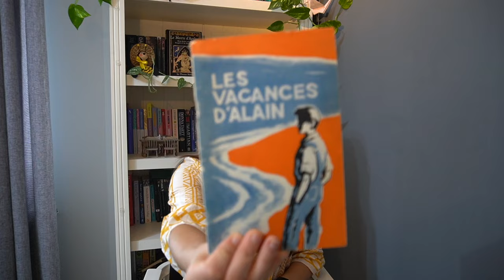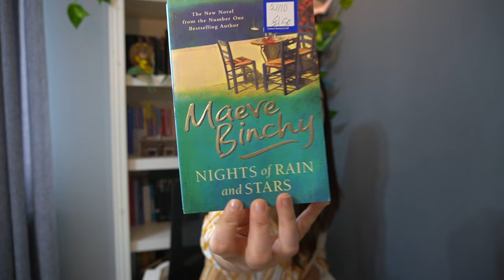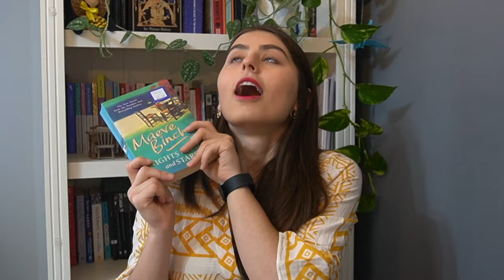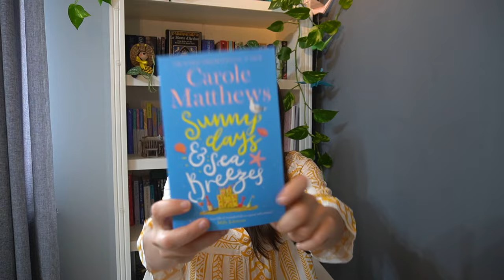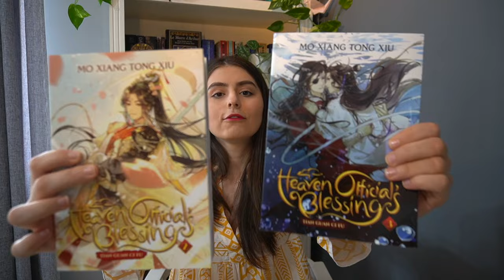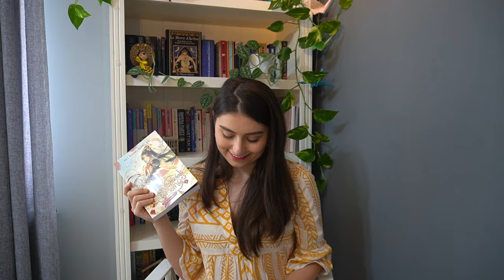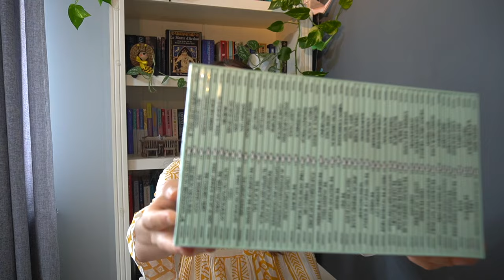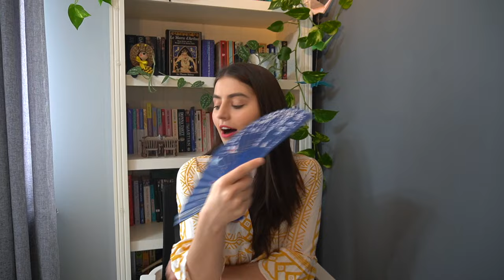Summer TBR / Books I want to finish by the end of August!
I am so excited about the summer books, and I can't wait to get into them!!!

Chapters:
0:00 Intro
1:45 Summer-themed books
7:40 Books I feel like reading
12:40 Outro

storygraph: daniela_g